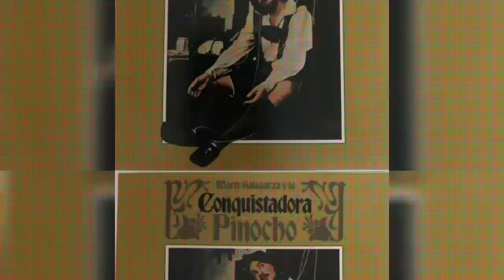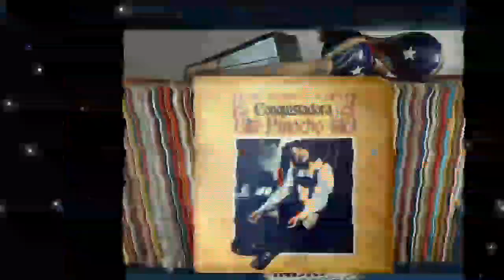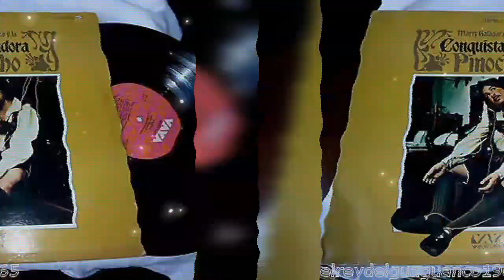Presten Atención - Marty Galagarza y La Conquistadora,🔥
Marty Galagarza y La Conquistadora - Pinocho

sello: Vaya Records - Vs19
pais: USA
Fecha:1974
Formato: Vinyl, Lp, Album

Gracias por escoger mi Playlist solo salsa
Si me deseas Ayudar
Eso me ayudaria mucho ya que amo la pesca tambien🎣🎣🎣
Thank you for choosing my Playlist only salsa If you want to help me 👍Subscribe to my other channel River fishermen That would help me a lot since I love fishing too🎣🎣🎣

Cronología

1930:

El cantante sonero cubano Miguelito Quintana nació en Guanabacoa, Cuba el 29 de Septiembre del año 1930, vocalista de los primeros cuatro discos de la Orquesta La Conspiración.

Miguel Quintana era hijo de Sebastián Quintana y Margarita Quintana, a los 14 años viajo con su familia a la ciudad de Tampa, Florida en los Estados Unidos.

1971:

El primer álbum de La Conspiración, en aquel año se llamó La Conspiración realizado para el Sello: Vaya Records ‎– LPS-77858; con la producción y la supervisión de grabación del joven Willie Colón.

Las composiciones de los temas de este primer LP de “La Conspiración” son todas de autoría de Ernie Agosto y Nelson Sánchez, excepto “El Día Que Nací Yo” y “La Conspiración” realizadas por Ernie Agosto y Pablo Rosario.

Este es un álbum muy apreciado por la participación del gran Héctor Lavoe en los coros de éxitos como: La Niche, Tengo Poder, La Voz y Oriza, en la voz de Miguelito Quintana.

Ese álbum fue liderado por Ernie Agosto y Martin “Marty” Galagarza, quien también tocó los bongos.

1972:

El Sello Vaya Records publica la segunda producción musical de Ernie Agosto titulada: Ernie's Conspiracy, con la producción de Willie Colón; es el álbum insignia de Ernie Agosto; temas como: Magdalena, La Culebra, S.E.R.A., Es Tu Vida y Sangre Con Color,  han sonado desde hace cuatro décadas y continúan vigentes como verdaderos himnos de nuestra música.

El tema S.E.R.A. son las siglas del Services for Education & Rehabilitation in Addiction, Servicio para la Educación en Rehabilitación de la Adicción.

Este maravilloso álbum cuenta con los arreglos de Ernie Agosto y Nelson Sánchez, quien también toca el piano, además de la voz de Miguel Quintana y los coros de dos gigantes como lo son Adalberto Santiago y Justo Betancourt.

Ese año se retira de la banda Martín Galagarza, para crear su propia agrupación llamada la Conquistadora, con la cual publicó tres álbumes: La Conquistadora en el año 1972, Pinocho en el año 1974 y Marty Galagarza y La Conquistadora en el año 1980.

1974:

El tercer disco de larga duración de Ernie Agosto y La Conspiración ‎salió al mercado musical con el nombre de Cada Loco Con Su Tema - Different Strokes, igualmente para el sello Vaya Records, con la producción del maestro Willie Colón.

Este álbum contó con la participación de otros grandes músicos como: las trompetas de Héctor “Bomberito” Zarzuela y José Febles, en los timbales Héctor Alomar y el tres de Charlie Rodríguez, el piano de Willie Rodríguez, así como los coros de Ernie Agosto, Héctor Lavoe y Willie Colón.

Recordamos de aquel álbum “No Te Dejaré” escrito por Ernie Agosto; “Ave María Que Rumbón”, obra de Ismael Miranda; “Te Lo Dije” y “Ojos Verdes” también son creados por Ernie Agosto.

1976:

El penúltimo disco de Ernie Agosto y La Conspiración fue Afecto Y Cariño, para el sello Vaya Records, con la producción de Willie Colón como los anteriores.

Los arreglos del álbum fueron realizados por Papo Lucca, Julio Sedeño, José Febles y Ernie Agosto. Julio Sedeño también participa en la Trompeta, al lado de Héctor Zarzuela, los coros de Benito Gómez (quien también toca los bongos), Ernie Agosto, Pupy Torres y Willie Colón.

1979:

El quinto y último disco de ERNIE AGOSTO fue Ernie's Journey, para el mismo sello Vaya Records, en el año 1979, esta vez la producción estuvo a cargo de Ernie Agosto.

En este álbum no participó Miguel Quintana en la Voz. Pero una serie de músicos muy calificados hicieron parte del mismo.

A diferencia de los anteriores no son dos trompetas sino cuatro interpretadas por: Louis “Perico” Ortíz, Lou Souloff, Héctor Zarzuela y Julio Sedeño; la banda incluyó un trombón a cargo del gran Ángel Papo Vázquez. Y algo que no es muy usual el álbum contó con dos bajistas Eddie Rivera y Salvador Cuevas. También participaron Louie Romero, José Mangual Jr. Y Frankie Malabe en la percusión.

Del álbum recordamos los temas Con Los Pies Camino, El Manicerito y Candela Pa Ti.

Se dice que el tema El Manicerito es una vivencia de uno de los amigos de la infancia de Ernie Agosto.

1980:

Un LP de 1980 titulado Monte Adentro, fue publicado por el sello Caney ‎– CR LPS 8012, con la participación de Miguel Quintana, Lucila Campos y Melcochita, como cantantes, el disco contiene una versión del tema Igualita que tu, cantando Miguelito Quintana.